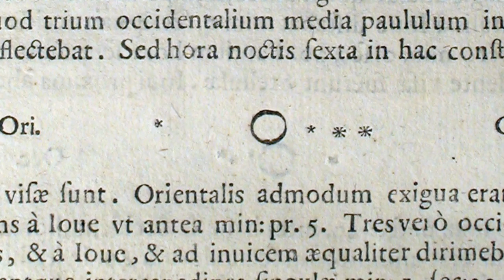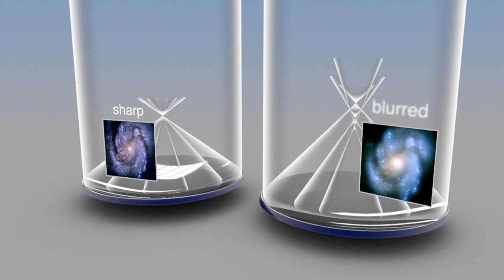Hubble's History Told by Hubble's Scientists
Hubble's history of scientific breakthroughs has made us think afresh about our Universe. But behind the astronomical successes is a rollercoaster ride of scientific and technical challenges going back decades. The Hubblecast caught up with some of the key players in Hubble's history, including an astronaut, a Nobel Prize winner and one of the scientists who diagnosed Hubble's blurred vision in 1990. In this episode, narrated by veteran ESA scientist Bob Fosbury, they tell Hubble’s story through their personal experiences.

Credit:
ESA/Hubble
Visual design and editing: Martin Kornmesser
Filming: Herbert Zodet
Footage and photos: Herbert Zodet, NASA
Animations: Martin Kornmesser and Luis Calçada
Web and technical support: Lars Holm Nielsen and Raquel Yumi Shida
Written by: Oli Usher
Interviews by: Oli Usher
Narration: Dr Bob Fosbury
Directed by: Oli Usher
Executive producer: Lars Lindberg Christensen

Usage of ESA/Hubble Images and Videos